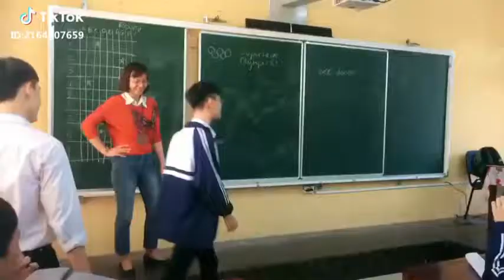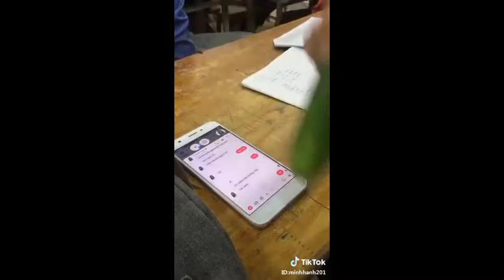tik tok VN những thánh lầy lội nhất năm phần 1